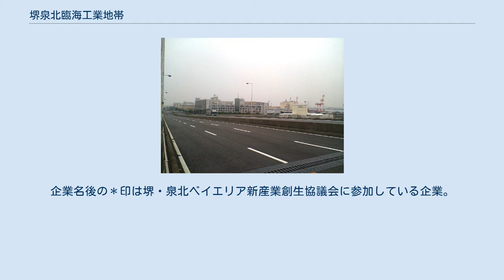堺泉北臨海工業地帯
堺泉北臨海工業地帯（高石市域） 堺泉北臨海工業地帯（泉大津市域） 堺泉北臨海工業地帯（さかいせんぼくりんかいこうぎょうちたい）は、大阪湾に注ぐ大和川 - 大津川間の沿岸部を埋め立てて造成された工業地域。
堺泉北臨海工業地域とも。
大阪府堺市堺区・西区、高石市、泉大津市にまたがり、堺泉北港の港湾機能を持つ。
石油・化学・鉄鋼・金属などの工場、発電所、ガス製造所などが立地し、大阪府の製造品出荷額のおよそ14%を占める。
 （大阪の工業（平成20年）工業統計調査結果表） 1957年 - 1966年に堺市の沿岸部が、1961年 - 1972年に泉北郡高石町（1966年より高石市）および泉大津市の沿岸部が整備され、計1711.4ヘクタールが造成された。
同時進行で堺港と大津港（1965年より泉北港）の港湾機能も増強され、1969年に両港を統合して堺泉北港となった。
堺泉北港は企業専用埠頭が約8割を占め、鉄鉱石など船舶により海外から輸入された原材料を加工して輸出する石油コンビナートとして機能。
高炉を持つ新日本製鐵堺製鐵所や日立造船、三井東圧化学、丸善石油などの工場に関西電力、大阪ガスの発電所・ガス製造所がエネルギーを、大阪府が工業用水を供給。
中小企業による繊維や金属・機械工業が中心であった阪神工業地帯の産業高度化に寄与し、高度経済成長期の大阪・関西経済を牽引した。
 一方、この工業地帯の造成によって泉北地域の漁業はおおむね衰退。
大浜・浜寺・高師浜・助松などの海水浴場をはじめ、白砂青松で知られた自然海浜が失われたことに対する批判も少なくなかった。
なお、石津川 - 王子川間の沿岸部は浜寺水路によって泉北1区と切り離されているが、これは石油分野の立地が泉北1区に集中することへの安全対策の他に、浜寺公園の保存も大きく関与している。
また、昭和40年代後半から大阪府南部で頻発した光化学スモッグとの関連を指摘する声もあるが、臨海工業地帯との因果関係は必ずしも明確ではない。
 高度経済成長が終焉し、重化学工業は徐々に衰退。
製造品出荷額は1990年の約2兆円をピークに低下した。
新日本製鐵が高炉を廃止、日立造船が造船部門を移転。
地域内に遊休地が目立つようになった。
1992年12月の大阪湾臨海地域開発整備法の成立を受けて、大阪府は次の内容を盛り込んだ大阪湾臨海地域整備計画を策定した。
 1994年の関西国際空港開港にあわせて堺泉北有料道路（現・堺泉北道路）や阪神高速4号湾岸線が全線開通したことによって、近畿の主要都市や関西空港へのアクセスが向上し、運輸会社や流通系企業などの物流センターも立地している。
 2004年に、三井化学や、関西電力、宇部興産などの民間企業9社と大阪府、堺市、高石市が任意団体『堺・泉北臨海企業連絡会』を結成した。
技術、環境などの分野で協力できる事業を模索し、官民一体となって地域振興策を協議することを目的としている。
2006年11月の総会では、活性化計画として年度内に『堺・泉北ベイエリア新産業創生プログラム』を作り、事業などの方向性を示す事が決定され、名称も『堺・泉北ベイエリア新産業創生協議会』となった。
 2009年4月、関西電力は堺港発電所（出力200万キロワット）の設備を高効率コンバインドサイクル発電に更新し、大阪ガスはLNGを利用した泉北天然ガス発電所（出力110万キロワット）を新たに設け、運転を開始した。
 2009年10月、第10世代のガラス基板を使った液晶パネルを生産するシャープ堺工場が稼動を開始した。
大日本印刷（液晶パネル関連部品）、コーニング（米ガラス大手）など液晶関連部品企業も立地。
2010年3月にはシャープの太陽電池工場も稼動し、世界全体の太陽電池生産量の半分に相当する1000メガワットの生産能力となる予定。
これらの総投資額は1兆円程度と報じられた。
 堺1 - 7区（堺市）、泉北1 - 6区（高石市・泉大津市）に区分されている。
企業名後の＊印は堺・泉北ベイエリア新産業創生協議会に参加している企業。
 注釈 出典